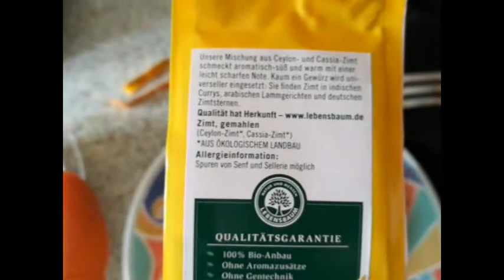Mango NICECREAM | Rezept | EIS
Ihr möchtet bei Lebenskraft Pur, oder Amazon etwas bestellen. So könnt Ihr mich unterstützen. Vielen Dank ❤️
🌞 Pure Raw
Das verwende ich regelmäßig:
🌞 Bessere Regeneration

Hinweis: Die Inhalte meiner Seite, sowie auch mein Coaching/ meine Beratung basieren auf meinen eigenen Erfahrungen und eigenen Studien und nicht auf einer medizinischen oder ernährungswissenschaftlichen Ausbildung. Ich kann keinen Arzt ersetzen. Ich berichte in den Videos lediglich aus meiner Erfahrung. Es wird keine Handlungsanweisung gegeben. Die Verantwortung für eine etwaige Durchführung liegt daher beim Durchführenden.